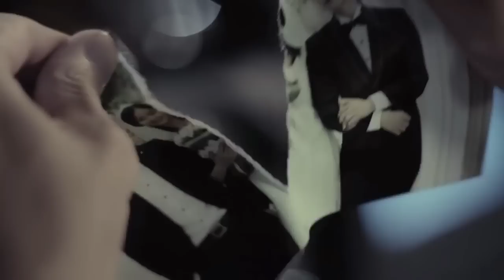Jude Jo Tere Khwab Se (SAAJNA) SONG || Video Cover || Falak Shabir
The song is taken from movie I, Me Aur Main. The singer of the song is FALAK SHABIR. It is penned by KUMAAR & music is also composed by Falak Shabir.